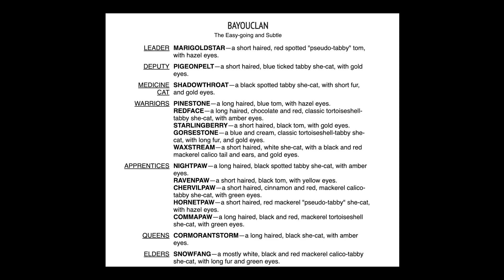Clan Generator Challenge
Hello everyone! All the designs are for sale for $5 USD. If the video does well I might make a part 2 with the rest of the cats.

I'm not sure who made the original challenge sorry.

Information on the cats:
(OPEN)MarigoldStar is strong-minded but kind. He cares for his clan and would die for them.
(OPEN)PigeonPelt has a broken leg but that has never stopped her from becoming the best she can be.
(OPEN)ShadowThroat is quiet and barely ever talks but a great medicine cat.
(OPEN)PineStone is always fun and energetic. He never backs down from a fight.
(OPEN)RedFace never stops smiling she is like a ray of sunshine. She has a leg that is slightly goofed but she can still walk on it.
(OPEN)StarlingBerry worries about everything and always sees the worst in things, but he is still respectful to those around him.
(OPEN)GorseStone is cold and mean to everyone. She believes that she is the best and no one can change her mind.
(OPEN)WaxStream is quiet and just gets on with stuff. She is very efficient but when you talk to her she is surprisingly friendly.

Info on buying the deigns:
As I said before the designs are for sale for $5 USD. First in first served, if the design you want is already taken you can always get another one.

When you buy a design:
(IF YOU BUY A DESIGN YOU ARE ACCEPTING TO FOLLOW THESE GUIDELINES)
- You may slightly change it.
- You must credit me even if you change it.
- You may change the name.
- You may change the personality.
- You may resell it.
- You may not take credit for the design.
- You may draw a new ref sheet but you must credit me on the ref sheet.